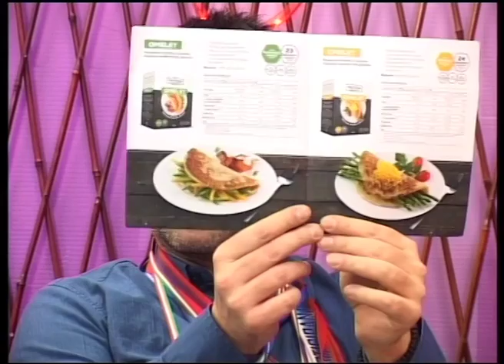YuEco popodne Denis Rajcic I deo 26.12.2016.